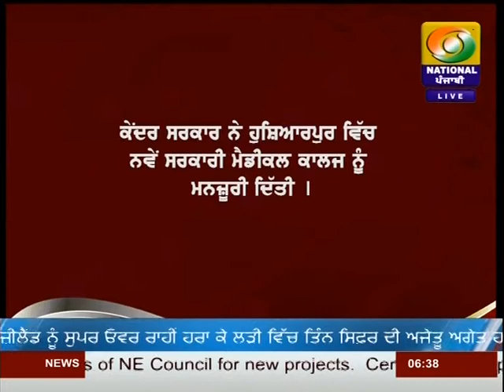NEWS|JALANDHAR| #@6:30PM|DATED 29-01-2020